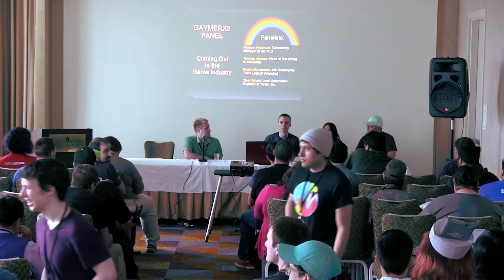GXTalks GX2 Day 1: Coming Out in the Game Industry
Speakers:
Matthew Anderson, Community Manager at United Airlines
Thomas Abrams, Head of Recruiting, ArenaNet
Chris Wright, Indie Developer
Regina Buenaobra, North American Community Team Lead, ArenaNet